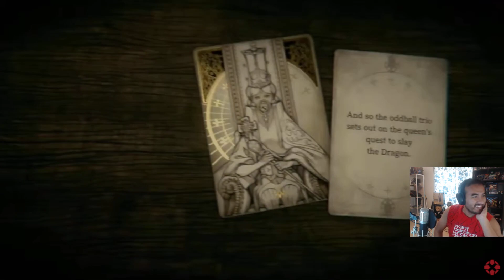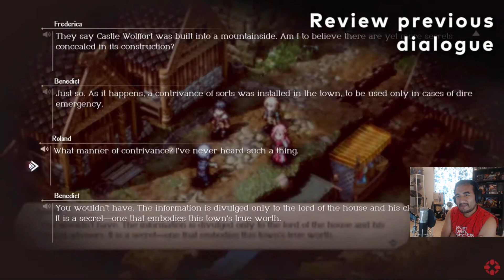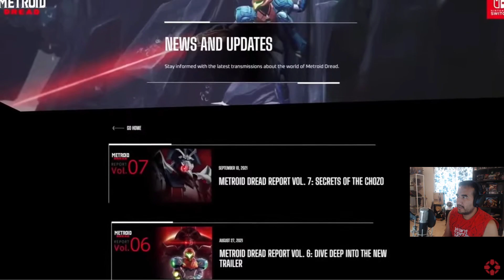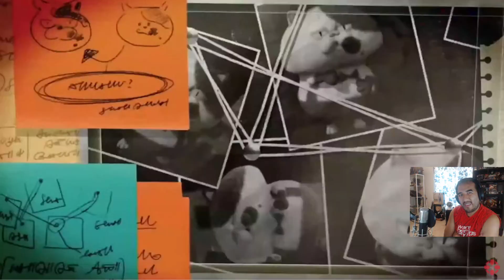VAMOS A VER EL NINTENDO DIRECT CON DUXATIVA